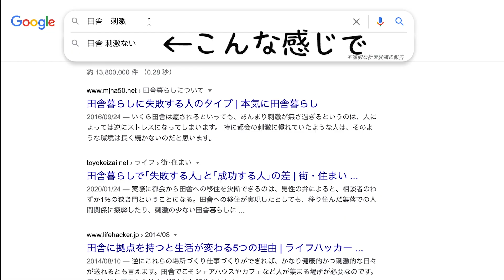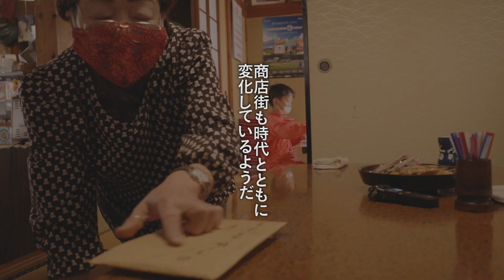【田舎暮らし】移住者田舎の楽しみ方~長野編~【Life in Japanese countryside】How to enjoy rural life --by a newbie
長野に移住して早1年経ちましたが、都会とはまた違った楽しみ方があるなぁと日々感じています。
物や便利さに溢れた都会、自然や人のつながりを感じることができる田舎。
優越つけることはできませんが田舎は田舎でいいですね。

↓私たちはこういう者です↓
【地方移住家族】自宅兼カフェにリノベーション
【Japan countryside life】Renovating second-hand house into a cafe / family home

2022年春に長野県佐久穂町高野町にカフェをOpenする店主のともみんです。
子連れのママ達が気軽に来れるcafeを目指して奮闘中。クレープとガレットのお店をします。
私たちの日常や魅力詰まった佐久穂町についてお届けしていきます。
動画は2021年5月より毎週金曜19時30分に公開予定。
Hi! I'm Tomomin! I'm a mom working to open a new cafe in Sakuho-machi in Nagano Prefecture in April 2022. Serving crepes and garrettes, I'm hoping to create a cafe where moms and kids can casualy drop by.
On this channel, I hope to share the charms of Sakuho-machi and moments from our everyday life.

こちらは試作中のクレープやガレットなどなどグルメな写真を掲載しています。
空腹時の閲覧注意！
よかったらこちらも登録お願いします
I'll be posting delicious photos of crepes and garrettes as I test out new dishes for the cafe!
 (Warning : Don't look when you're hungry!)